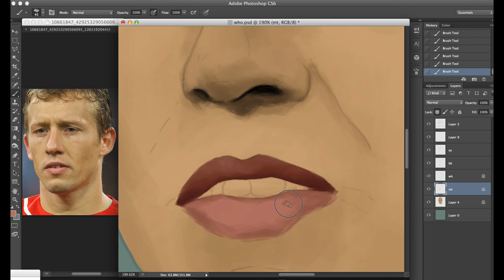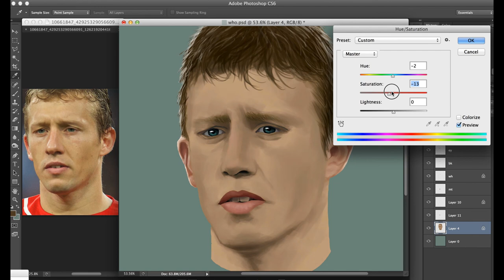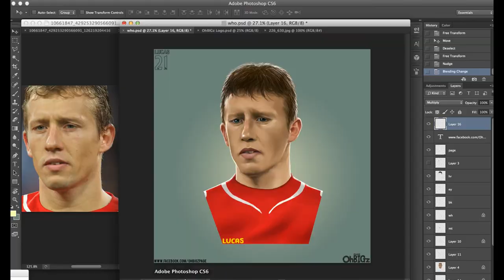OhBIGz Show ( Speed paint ) - EP.9 " Lucas Leiva "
Process of my artwork :)

My page เข้าไปดูผลงานอื่นๆได้ในเพจเลยครับ

credit !!
- model Lucas Leiva
- music Spektrem - Shine (Gabriel Drew & Bloom Remix)